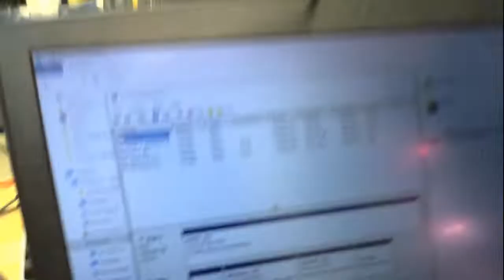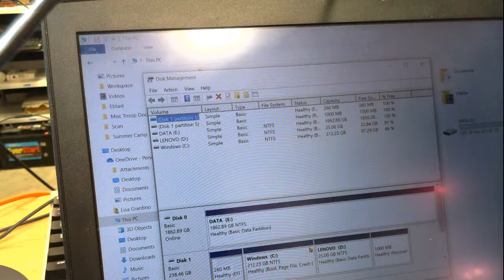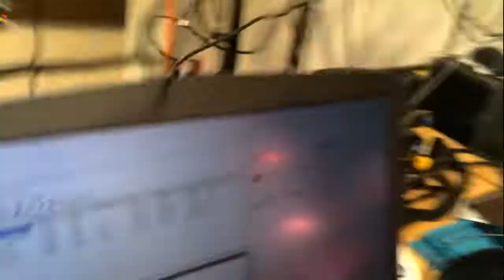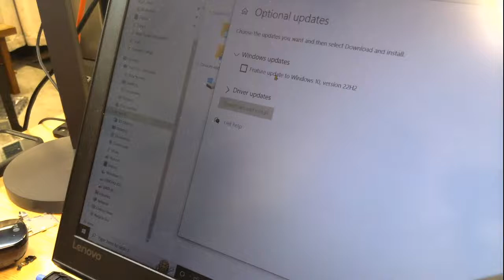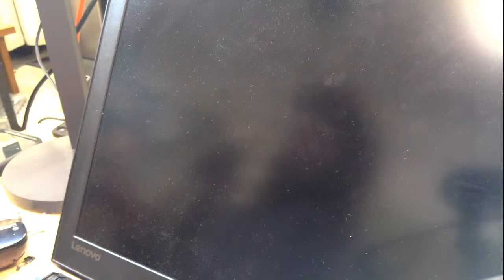Live battery replacement Lenovo y520-15IKBM, Live tech support support with the Tech Guru!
Live battery replacement Lenovo y520-15IKBM, Live tech support support with the Tech Guru! Live tech support!

The South Bay Tech Guru Live! Here you'll find Chris interact with customers and the work he performs on laptop and desktop computers daily. Laptop keyboard or LCD replacements and SSD installations are among the most common repairs or upgrades performed here! You are invited to interact in the chat or call us Live!